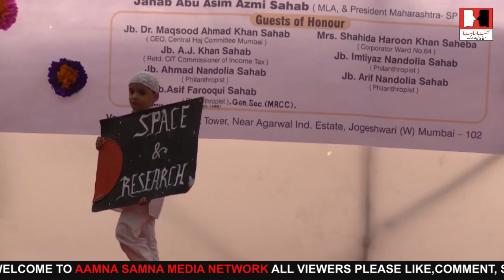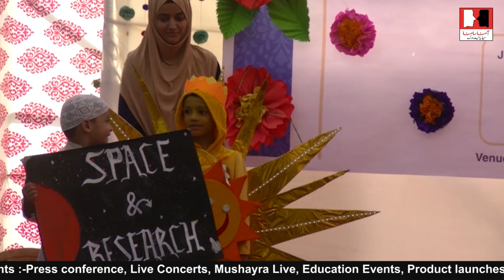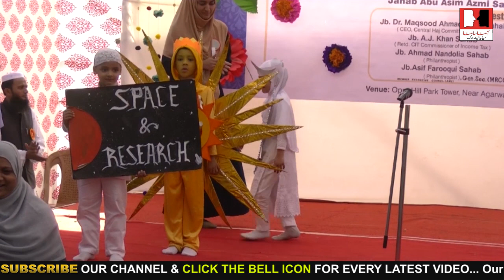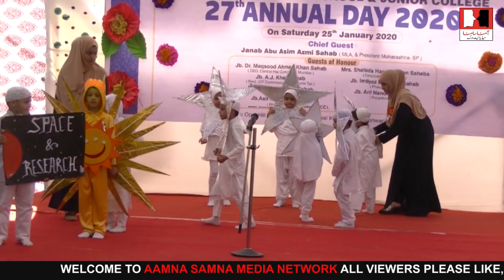Space & Research By Students Scholars High School & Junior College on 27th Annual Day Celebration